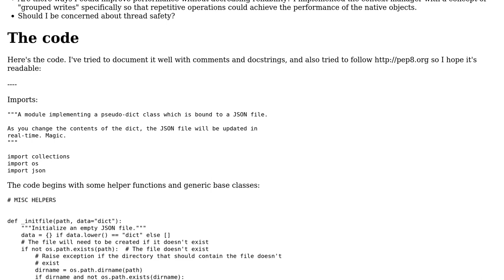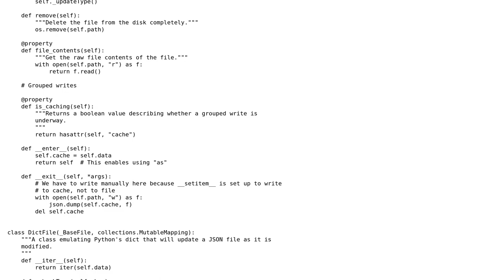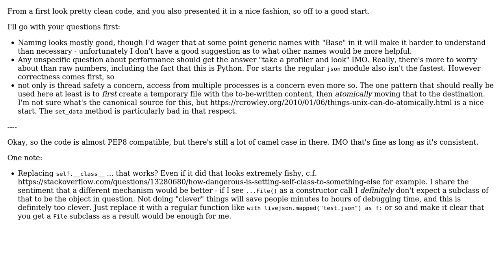A module to make JSON in Python easier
With thanks & praise to God, and with thanks to the many people who have made this project possible! | Content (except music & images) licensed under CC BY-SA | Music | Images & others | With thanks to user Luke Taylor user ferada and the Stack Exchange Network Trademarks are property of their respective owners. You are responsible for your own actions.